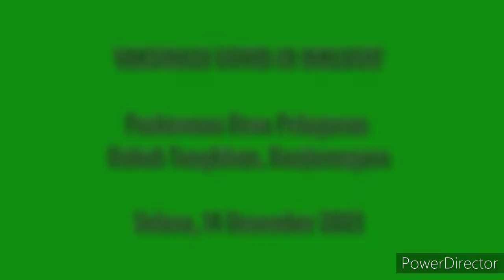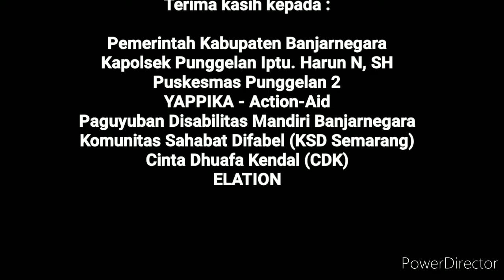Vaksinasi COVID-19 Inklusif Puskesmas Desa Petuguran Dukuh Tangkisan, Banjarnegara - Punggelan 02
Vaksinasi COVID-19 Inklusif
Puskesmas Desa Petuguran Dukuh Tangkisan, Banjarnegara
Selasa, 14 Desember 2021
Difabel dan Lansia (Prioritas)
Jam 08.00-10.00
Umum